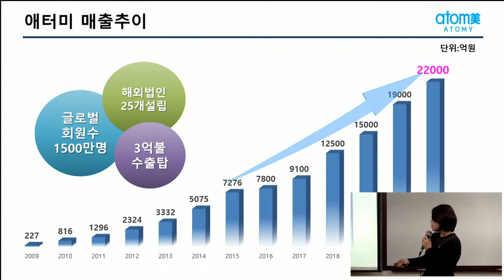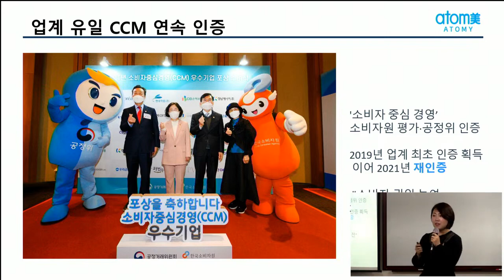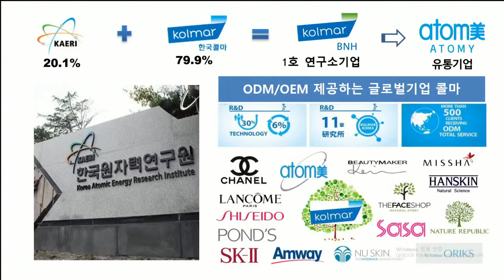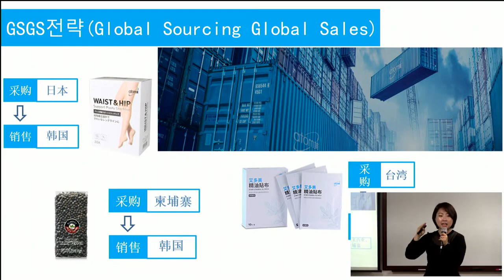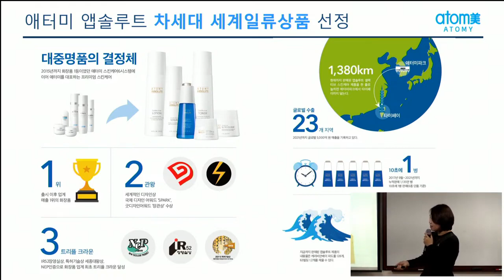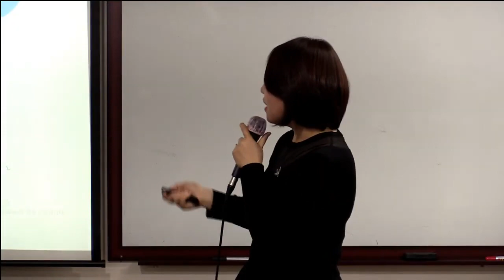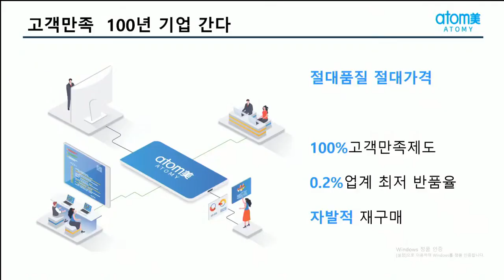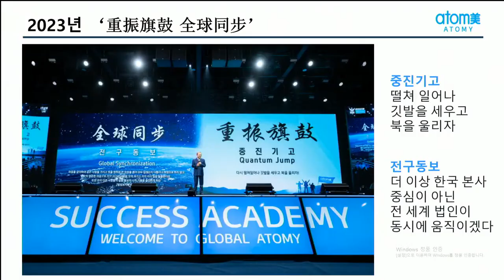TOP 통합 원데이 세미나(사업설명)/장예정STM